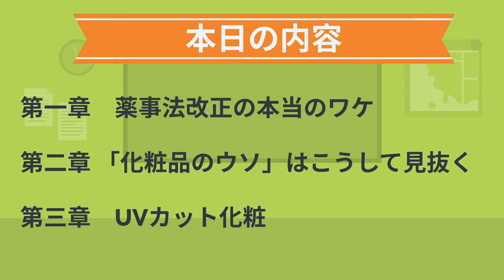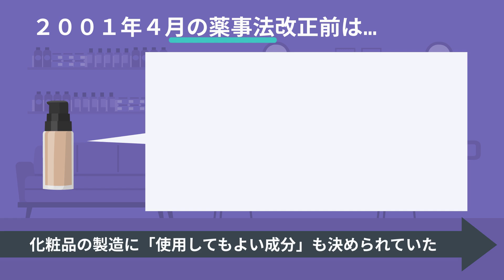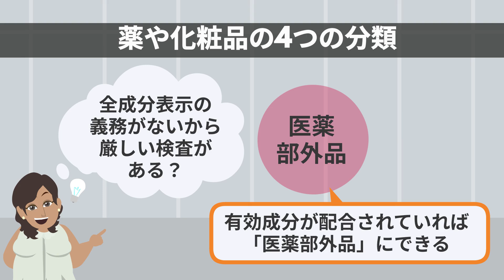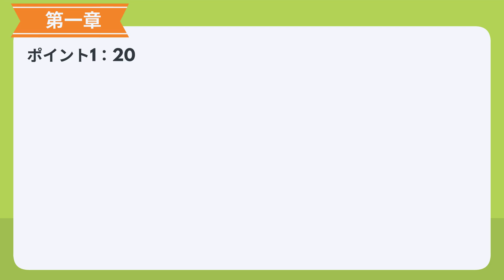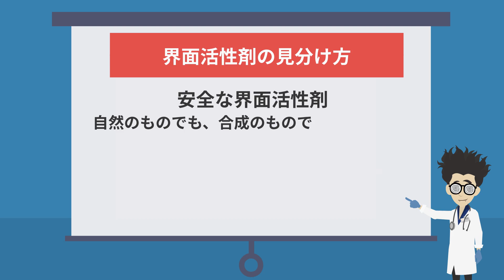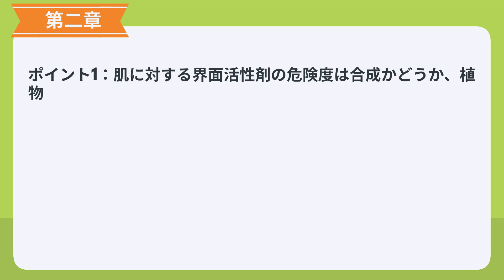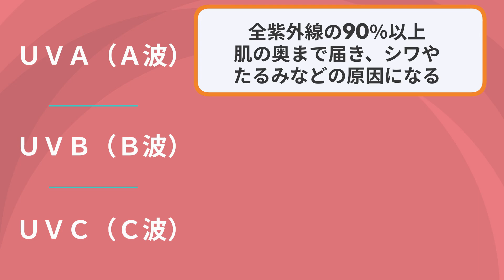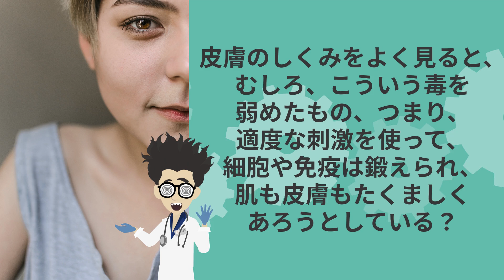コスメの闇!?【衝撃作】「ウソをつく化粧品」を世界一わかりやすく要約してみた【本要約】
▼ ▼Amazonで購入はこちら

▼【目次】
0:00   ご挨拶
0:55   本日紹介する内容
1:13   ①章 薬事法改正の本当のワケ
12:17 ②章 「化粧品のウソ」はこうして見抜く
20:06 ③章 UVカット化粧品のウソ
26:18 最後に

▼参照
タイトル：ウソをつく化粧品
著者： 小澤貴子
出版社：フォレスト出版

1日5冊ほどの読書を5年以上続けている、心底本を愛するオタク。